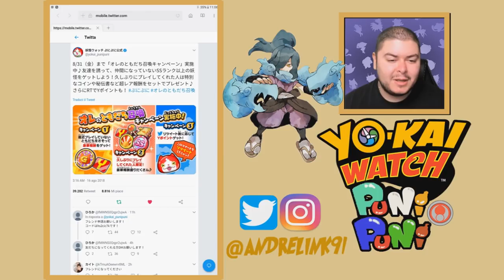MULTISUMMON DA DENUNCIA! (Seven Deadly Sins) - Yokai Watch Puni Puni - Episodio 36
Non ci credo, addirittura tre nella stessa Multi. Non ho parole. Il mio avvocato si è già mobilitato per una denuncia.
Dall'altra parte, la collab con Bandai e Seven Deadly Sins (Nanatsu No Taizai) è molto carina.